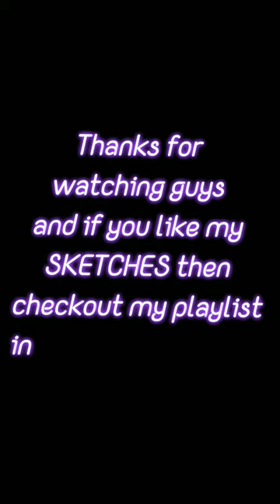sketch of Picchu cartoon with pencil colour